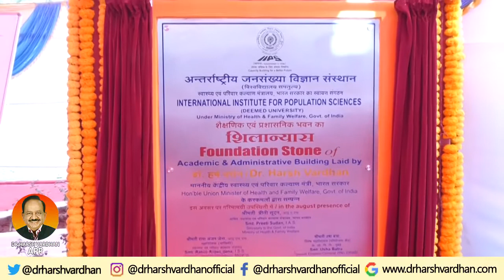Dr. Harsh Vardhan lays Foundation Stone of the new administrative building of IIPS, Mumbai